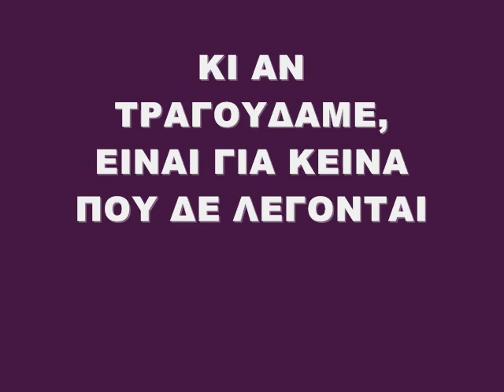"Οι Μάγοι" Καρακάση, Παπαγεωργίου, Γέμτου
ΚΙ ΑΝ ΤΡΑΓΟΥΔΑΜΕ, ΕΙΝΑΙ ΓΙΑ 'ΚΕΙΝΑ ΠΟΥ ΔΕ ΛΕΓΟΝΤΑΙ
Τα λόγια, καμιά φορά, γίνονται γραφικά στην καθημερινότητα. Χάνουν τα συστατικά τους, χάνουν τη γεύση τους. Τα καλά τραγούδια δικαιώνουν όλα εκείνα τα λόγια που δεν κατάφεραν ποτέ να φτάσουν στον παραλήπτη με τη δύναμη που κάποτε γεννήθηκαν...
Η Φανή Γέμτου (φωνή), η Ελένη Καρακάση (φωνή) κι ο Παναγιώτης Παπαγεωργίου (πιάνο, φωνή) συναντιούνται επί σκηνής κι ερμηνεύουν σπουδαία ελληνικά τραγούδια σημαντικών συνθετών που σημάδεψαν τις ζωές μας μέσα στα χρόνια (Λοΐζος, Χατζιδάκις, Θεοδωράκης, Ξαρχάκος, Μούτσης κ.α.), αλλά και πιο σύγχρονες ελληνικές μελωδίες που μας κάνουν να ονειρευόμαστε ακόμα (Κραουνάκης, Καραμουρατίδης, Αντύπας, Καζαντζής κ.α.)
Ένα μουσικό live με θεατρική διάθεση και αμεσότητα για την άλλη πλευρά της Ελλάδας που επιμένουμε να «φωτίζουμε».

Κείμενα: Φανή Γέμτου

Στις 28 και 29 Σεπτεμβρίου 2013 σε συνεργασία με το Θεσσαλικό Θέατρο στο "Θέατρο του Μύλου" στη Λάρισα.

Στις 25 Σεπτεμβρίου 2013 στο Πνευματικό Κέντρο Π. Ψυχικού.

Στις 13 Αυγούστου 2013  στο Μελτέμι Ραφήνας.

Στις 8 Απριλίου 2013 το μουσικό πρόγραμμα παρουσιάστηκε στο Chromata Endelfois.

Από την Τρίτη 8 Ιανουαρίου 2013 και για έξι Τρίτες οι μουσικές εμφανίσεις "Κι αν τραγουδάμε, είναι για 'κείνα που δε λέγονται" έλαβαν χώρα στον "Κόμη"με ανανεωμένο ρεπερτόριο και φρέσκια διάθεση .

Την Τρίτη 26 Μαρτίου 2013 παρουσιάστηκε στο Πνευματικό Κέντρο Ψυχικού.

Από την Τετάρτη, 25 Απριλίου και για όλες τις Τετάρτες του Μαΐου 2012 παρουσιάστηκε στη μουσική σκηνή του "Αγγέλων Βήμα".
Οι διάφορες ηχογραφήσεις που κυκλοφορούν στο διαδίκτυο έγιναν ζωντανά στη μουσική σκηνή του Αγγέλων Βήμα.